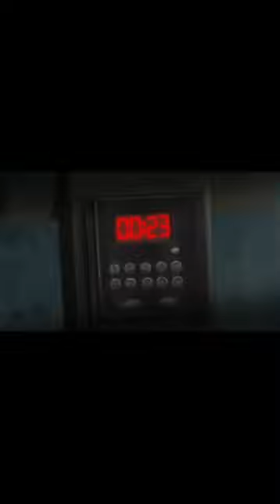Golgo 13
episode 40